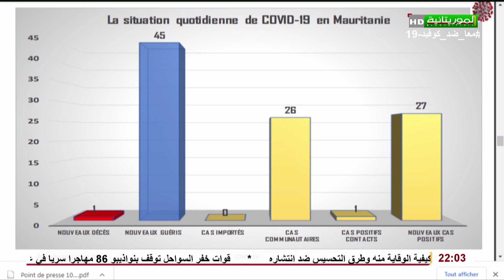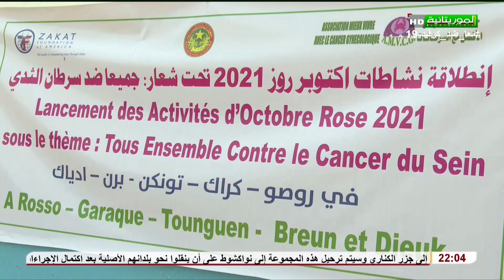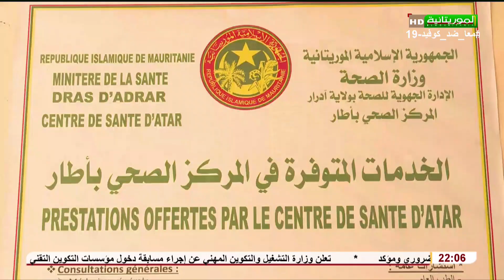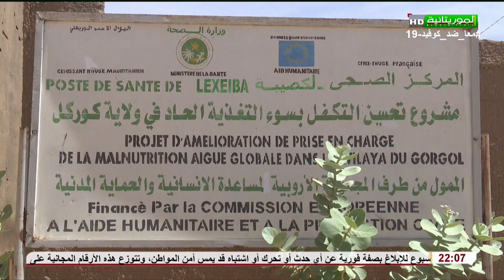Journal Télévisé en Français 10-10-2021